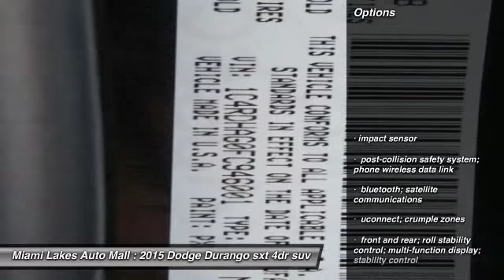2015 Dodge Durango Miami Lakes FL J5U46001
2015 Dodge Durango SXT

16600 NW 57th Ave.

Pick up this black 2015 Dodge Durango, available today at Miami Lakes Auto Mall. Featuring Automatic transmission, it has  miles. This could be the one you've been searching for.